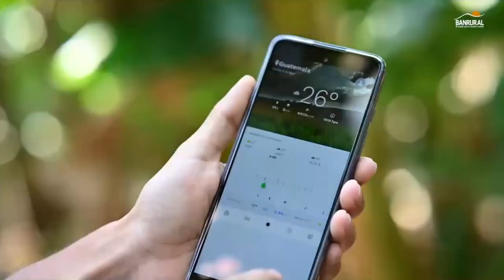ACTUALIDAD TV 19 julio 2022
Noticias de la región